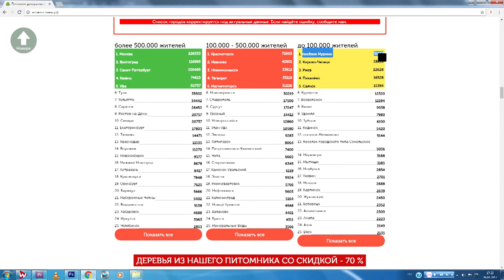Голосование во Всероссийской акции "Аллея Славы" продолжается